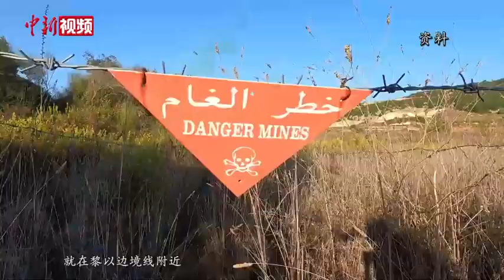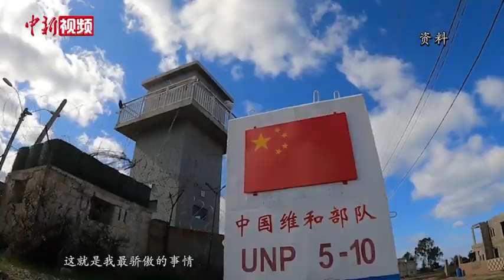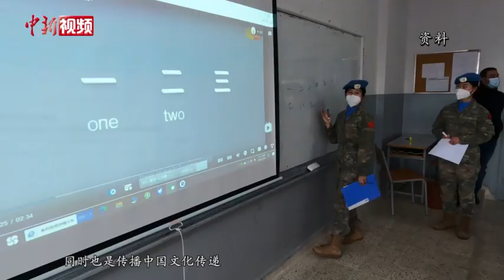【我是z世代】中国维和女军人：从排雷“小白”到“拆弹专家”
随后完成了“蓝桶维护”、雷场扫雷、雷场测量等任务，从排雷“小白”成功进阶成为“拆弹专家”。她们在遥远的异国艰苦作业，克服困难，按下想念，展现着中国力量，也展现着青年的力量。